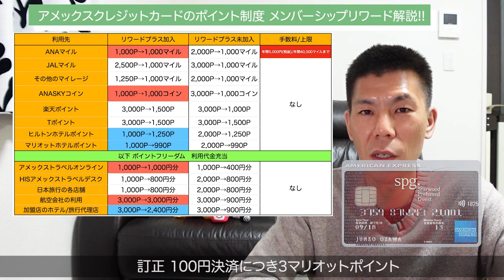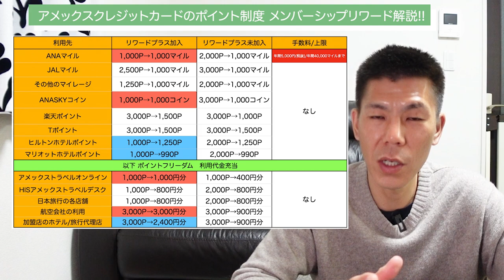【クレジットカード】アメリカンエキスプレスクレジットカードのポイント制度アメックス リワードポイント解説!!お得な交換先はどこ??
アメックスのプロパカードといわれているアメリカンエキスプレスクレジットカード、グリーン、ゴールド、プラチナとそのビジネスカードのポイント制度アメックスリワードポイント解説です。
アメックスプロパーカードのポイントをまとめてみましたので参考してみて下さい。

✅アメリカンエキスプレスクレジットカードの税金などの支払い時のポイント付与について

【目次】
00:00　今回の動画について
00:40　今回の動画の対象カード
02:00　メンバーシップリワードプラスについて
03:21　ポイント交換レートまとめ
05:00　ブリティッシュエアウェイズAVIOSについて
06:05　ポイントフリーダム(支払い代金充当)
07:15　ヒルトン、マリオットポイント交換について
08:51　まとめ

☑️使用機材